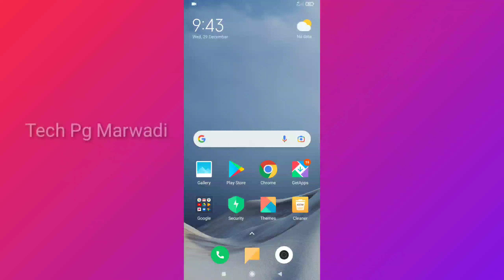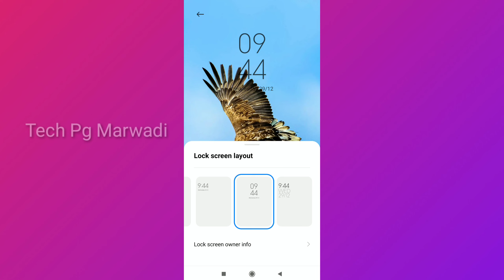Mobile Tips And Tricks | how to change your lock screen Layout